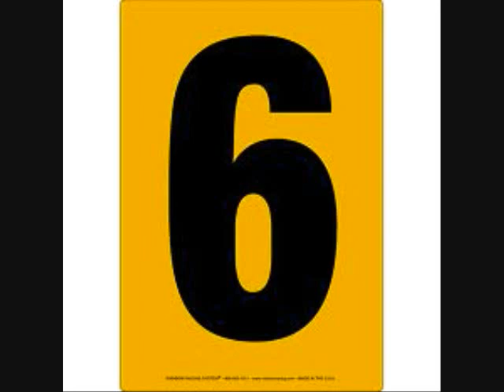Time Bomb--Steven Dorian